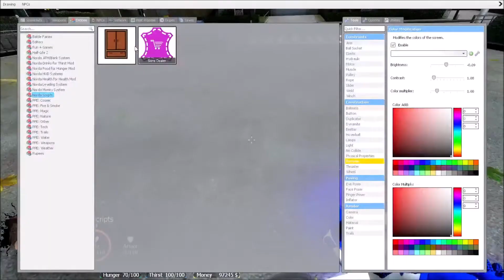Gmod Skins Dealer Manager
▸Get all my Gmod scripts here : Get all my Gmod scripts

📘 Gmod Skins Dealer Manager addon description
Gmod Skins Dealer Manager will allow you, as the administrator of your Garry's Mod server, to place multiple skins dealers with different dialogs, appropriate response choices and a customisable skins shop, both in content and appearance.

You will be able to restrict your users' access to the skin shop, for example by limiting access by level, job, job category, rank and vip.
Add playermodels of your choice per merchant.
Allow or disallow the user to modify the playermodel's bodygroup, skin and colour.
Configure the price of each model in money or credit.

On the user side, Gmod Skins Dealer Manager will allow your users to buy playermodels with their money, or with their credits. In order to change their appearance in-game without having to die and respawn, their playermodel will be configured (colour, bodygroup and skins) as you have predefined it.
You will be able to choose if they can change these variables (colour, bodygroup and skins) of their new appearance in the skin shop before proceeding to purchase, or if they will only be able to purchase the playermodel as you present it without being able to change the Bodygroup, Skin, colour.

And finally you will have the possibility of restricting the access to a playermodel, to the public, by imposing conditions, steamid64, vip, staff, ect. For example, only VIPs will be able to buy a new skin.
The change of appearance is immediate after the purchase.

Contents :
0:00 | Introduction
0:04 | Buy a skin to the Gmod Skins Dealer
0:27 | Gmod Admin Panel
0:35 | Add playermodels in the store of the Skins Dealer
0:43 | Set the price
1:07 | Modify Bodygroups, skins, color of the bodygroup in the dealer
1:18 | Edit the dialogue of the Skins Dealer
1:45 | Edit the access of the Skins Dealer (Level, Job, Rank)
2:14 | Customize the Skins Dealer Appearance and Interface